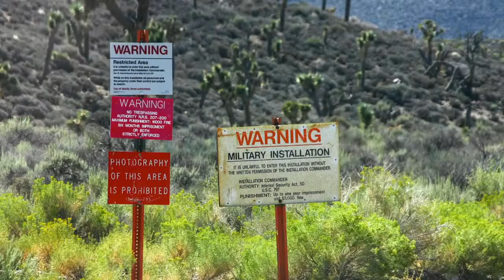The Strangest Bigfoot Sightings EVER! Witnessed By Michael Bleuler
My name is Michael Bleuler. I am from Biloxi Mississippi USA. I am 47 years old. My encounter happened December 16, 2020. I am an Operation Iraqi freedom veteran.

I am a business owner. I own a vending machine company. I am an avid Whitetail deer hunter.

Gary And Night Dreams Talk Radio Brings to you the very best in alternative talk radio, Wednesday through Friday Starting 7pm Pacific 10pm Eastern.

We Are Always Looking For Great Guest!